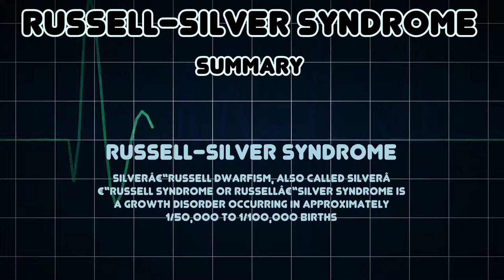Russell-Silver syndrome (Medical Condition)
Symptoms, risk factors and treatments of Russell-Silver syndrome (Medical Condition)

Silverâ€“Russell dwarfism, also called Silverâ€“Russell syndrome or Russellâ€“Silver syndrome is a growth disorder occurring in approximately 1/50,000 to 1/100,000 births